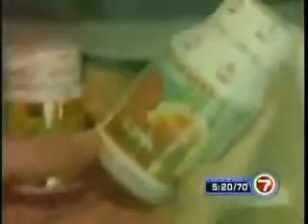Fox News Channel Features Our Company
Looking for Entrepreneurs and Internet Marketers